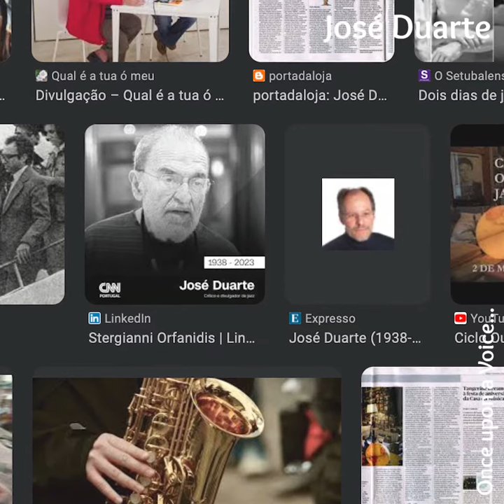José Duarte - EN